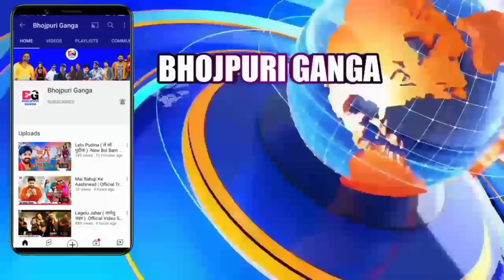Chal Chal ( चल चल ) -New Video Song | Pawan Singh | Dimpal Singh